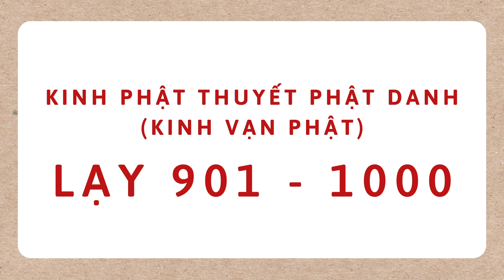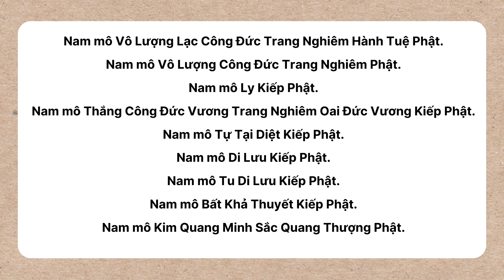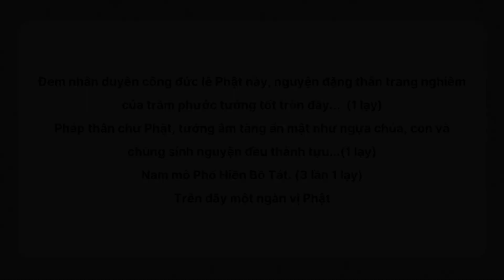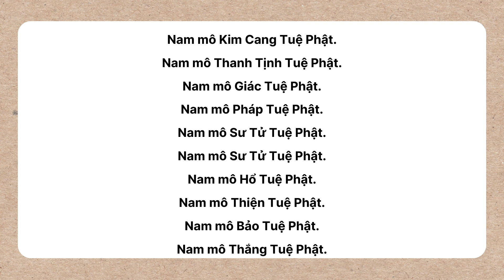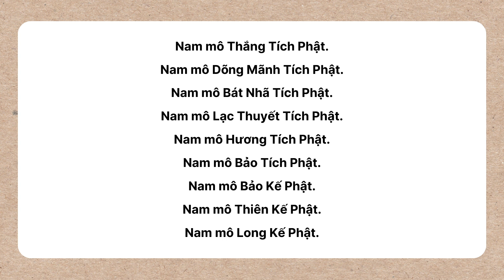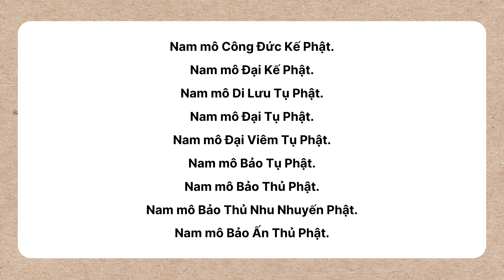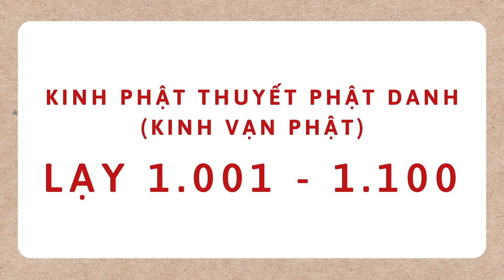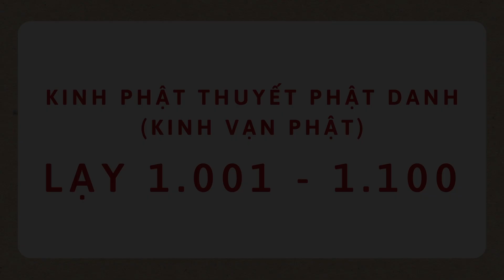Kinh Vạn Phật | Lạy danh hiệu Phật từ 901 - 1.100